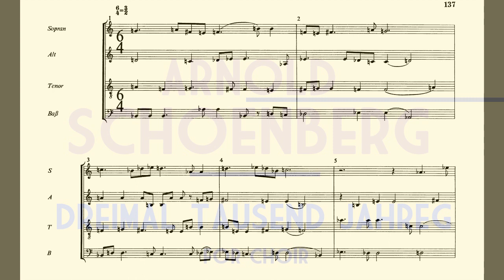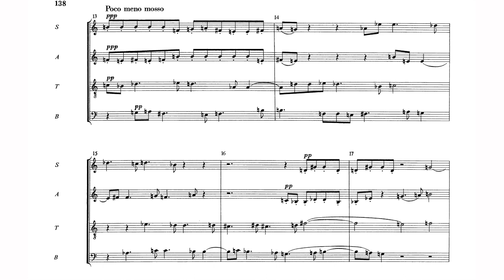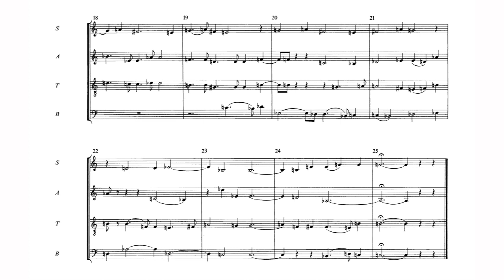Arnold Schoenberg - Dreimal Tausend Jahre for SATB Choir, Op. 50a (1949) [Score-Video]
Arnold Schoenberg - Dreimal Tausend Jahre for SATB Choir, Op. 50a (1949)

Los Angeles Zimriyah Chorale
Nick Strimple, conductor

Program Note: Taken from a set of lyric poems, the Jordan Songs by the founder of the Philosophical Library, Dagobert Runes (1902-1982), Dreimal tausend Jahre (Thrice One Thousand Years) was composed at the request of the Swedish magazine Prisma in 1949. The piece uses a tone-row that is in itself symmetrical; the second hexachord, when inverted at the fifth above, is identical to the first. Schoenberg sharpened the messianic focus of the Runes poem somewhat, giving it a greater relevance to something then much on his mind - the newly established State of Israel.

Dreimal Tausend Jahre (Thrice One Thousand Years)
By Dagobert Runes

Thrice one thousand years since I saw you,
Temple in Jerusalem, temple of my woes!
And you waters of the Jordan, silver ribbon in the wilderness,
Gardens and fields are turning green, a new land on the shores.
And from the mountains the sound comes softly to the ear,
Your long-lost songs proclaim the Messiah's arrival.